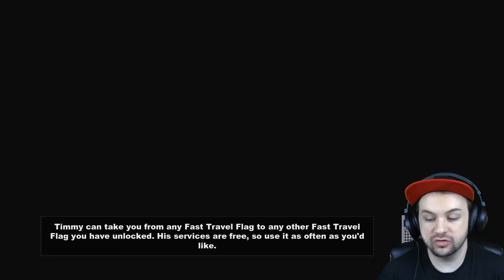ALIEN CENSORSHIP - South Park: The Stick of Truth - PART 6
In today's episode of South Park: The Stick of Truth, we learn of the outright outrage that is the regional censorship in this game, also, aliens, audio logs, probing, etc.

From Wikipedia:
South Park: The Stick of Truth is a 2014 role-playing video game developed by Obsidian Entertainment, in collaboration with South Park Digital Studios, and published by Ubisoft for PlayStation 3, Xbox 360, and Microsoft Windows. Based on the American adult animated television series South Park, The Stick of Truth follows The New Kid, who has moved to the eponymous town and becomes involved in an epic role-play fantasy battle involving humans, wizards, and elves, who are fighting for control of the all-powerful Stick of Truth. Their game quickly escalates out of control, bringing them into conflict with aliens, Nazi zombies, and gnomes, threatening the entire town with destruction.